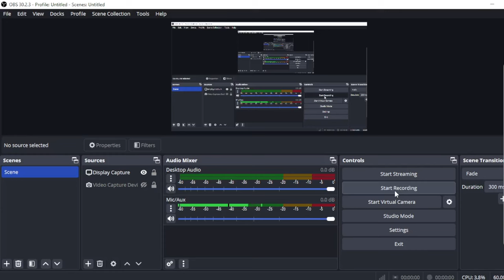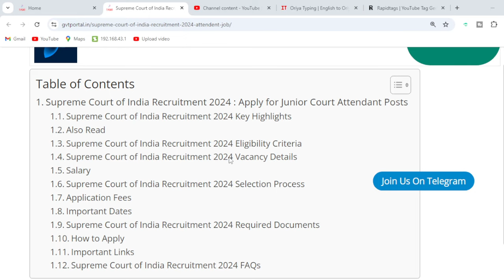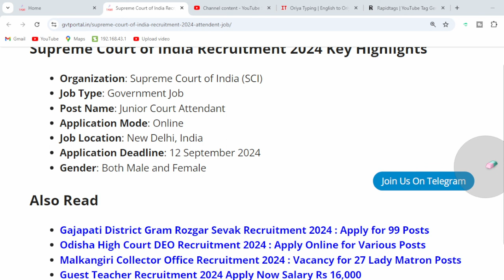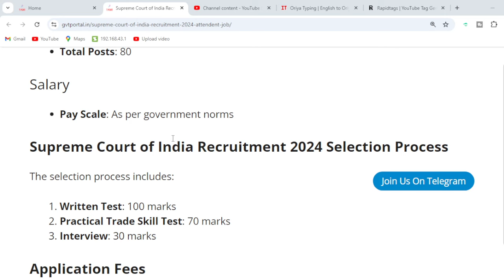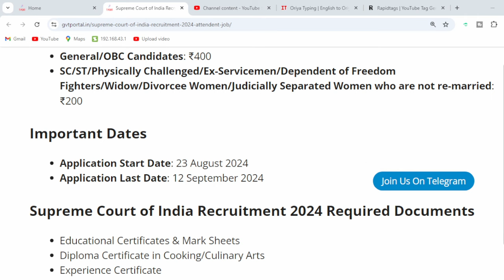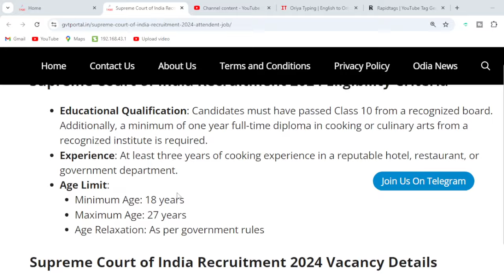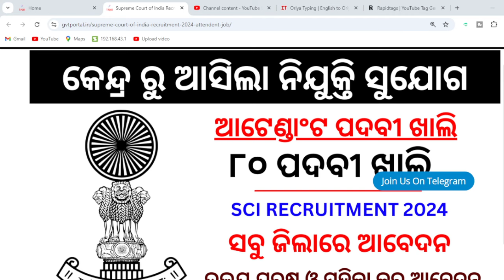ଆସିଗଲା ରୋଷେୟା ପଦବୀ ରେ ନିଯୁକ୍ତି || Cooking Attendant Post Vacancy 2024 || 80 Post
odishajobreporter,
fmmanoj,
odisha job reporter,
odisha job,
odisha job info,
ics tips,
odia space,
fm manoj,
laxmidhar sir,
govt jobs,